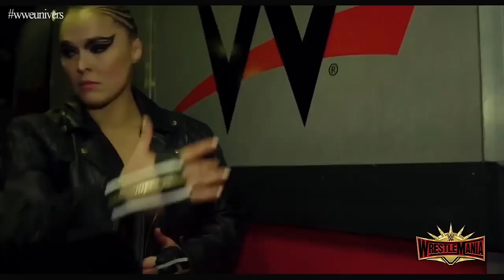WWE Wrestlemania 35 Official Promo Song "Work" | Official Video